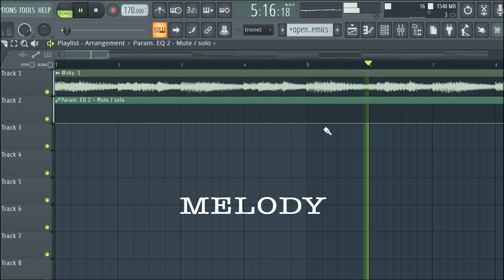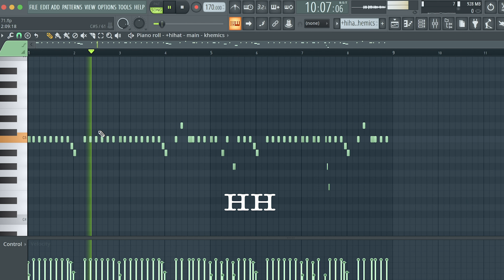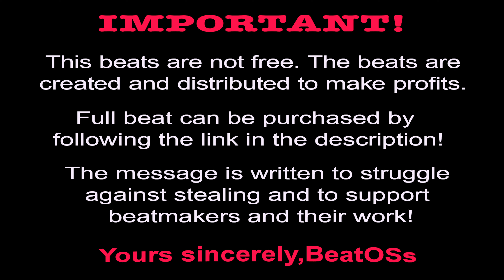Dro Kenji Type Beat - "AGAINST LIFE" Juice Wrld Type Beat + beat parsing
👆 The full version of the beat without tag can be found at this link  👆

01:52 - "Beat Parsing"